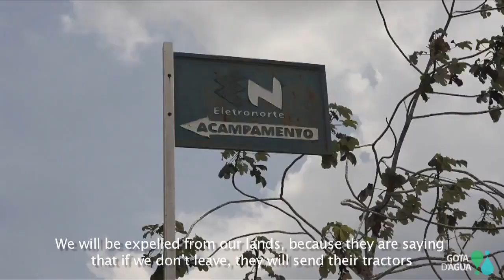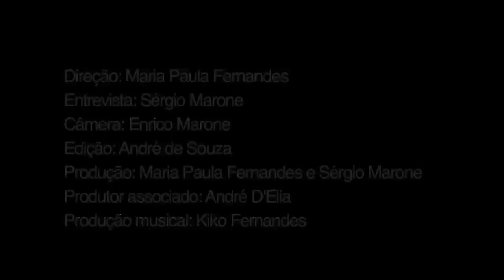A drop from the Xingu (with English subtitles)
In a visit to the state of Pará, the Gota D'Água movement collected images and statements from the victims of illegality in the construction of the Belo Monte hydroelectric plant: the river and local residents.